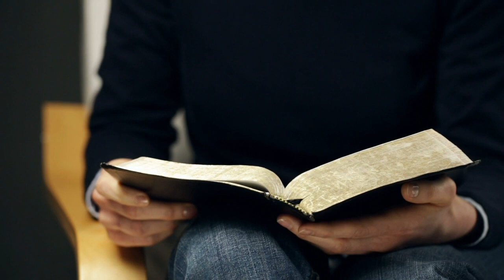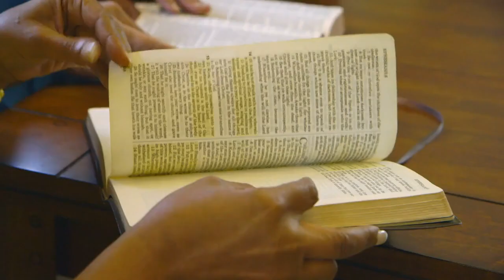THIS IS YOUR MANIFESTATION. AND THE LORD SAID YES. PASTOR JERRY EZE